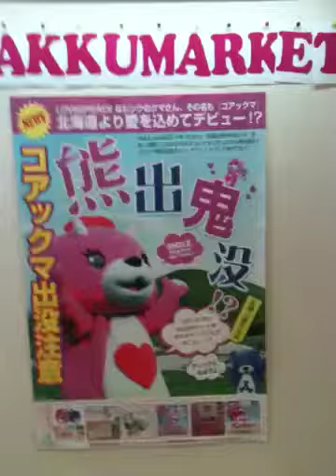北の恵み食べマルシェにコアックマ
道北最大級と言われる旭川の秋の
食のイベントに
ご当地キャラ北海道を代表する
コアックマが来旭♪
フィール旭川で限定オープンの
宣伝に来たみたいです♪